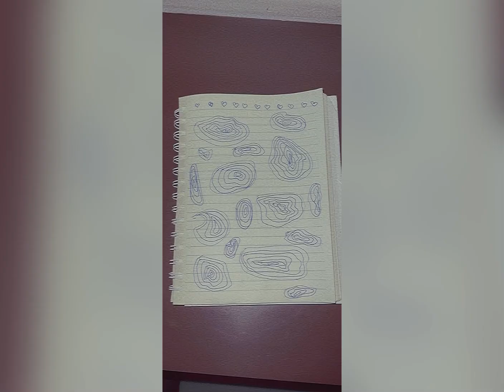✨Like and subscribe for more✨